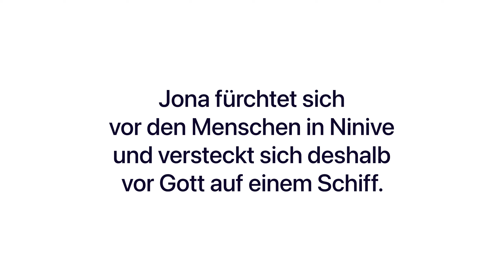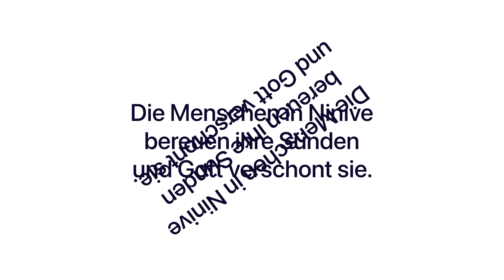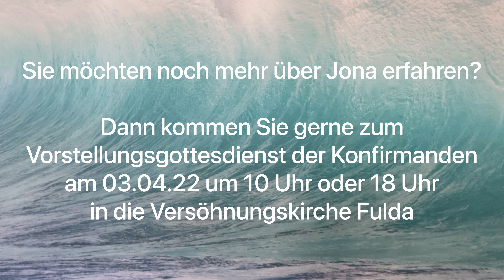Angedacht #38 | Leben 2.0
Manchmal läuft im Leben einfach alles schief. Manchmal läuft es sogar so schief, dass man im Bauch eines (Wal-)Fisches landet. Und dann? Die Bibel erzählt von einem Mann, der dann ein Update bekam und sein Leben 2.0 begann.
Ein Film von Pfarrerin Laura Baumgart (Versöhnungskirche-Matthäuskirche Fulda) und den Konfirmanden.